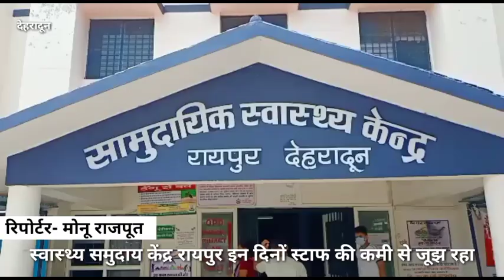स्वास्थ्य समुदाय केंद्र रायपुर इन दिनों स्टाफ की कमी से जूझ रहा